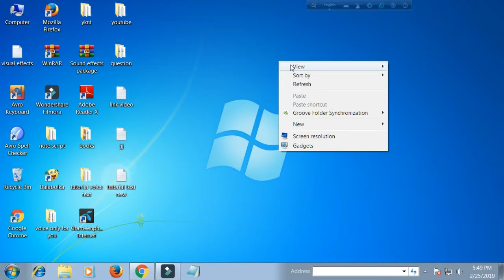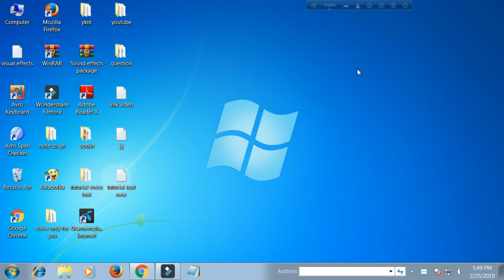Windows 7 - how to hide Desktop icons | show Desktop icons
This video shows how to hide_Desktop_icons in windows 7.And how to shows Desktop icons.
For hide Desktop icons,
First,
 Right click on your mouse,
From the drop-down menu that appears, select View
unmarked show Desktop icon.

You can see all the desktop icon are hidden.

If you want

similarly,
marked show Desktop icon.

you can see all the desktop icon are Show